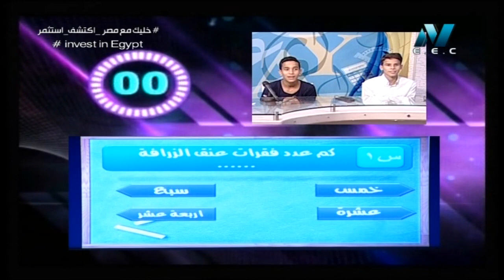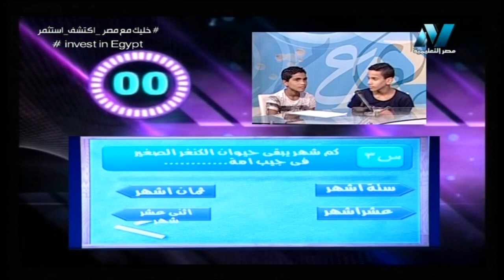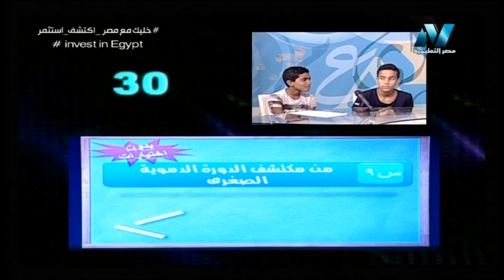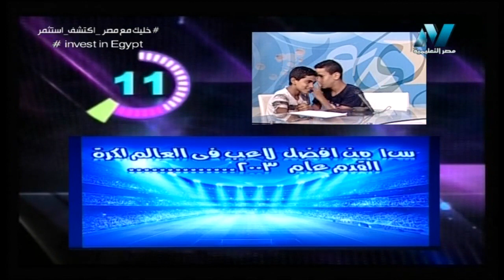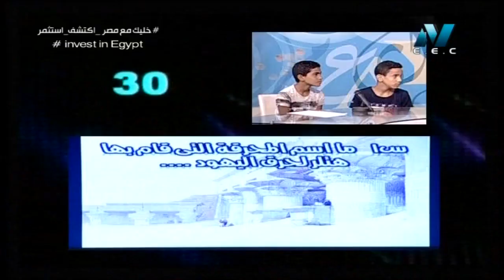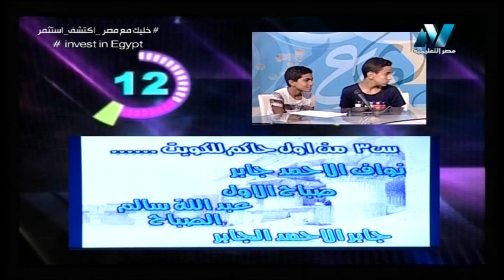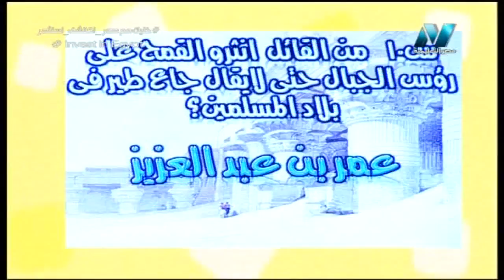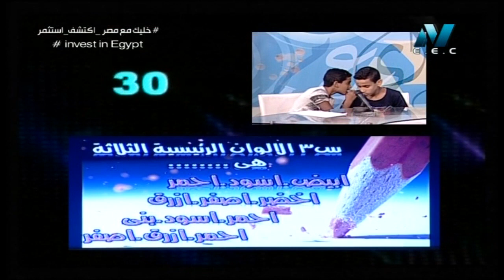25-07-2018 سر التفوق - مسابقة الأوائل - الاستاذة : أمل منير